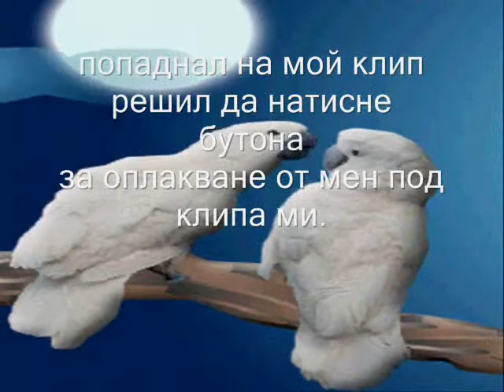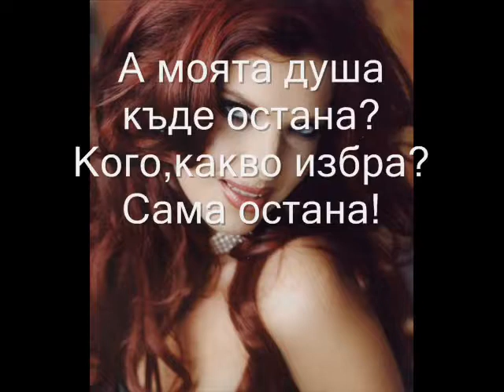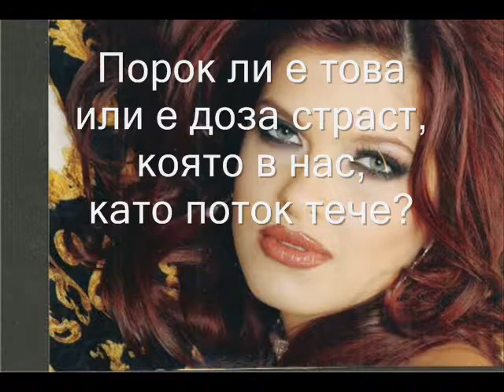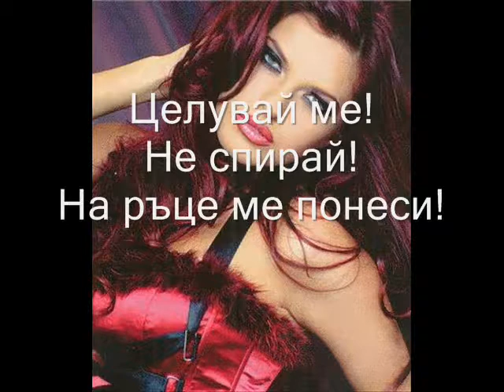sekirata Ludost e liubovta goliama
poezia A.H.T.sekirata Ludost e liubovta goliama